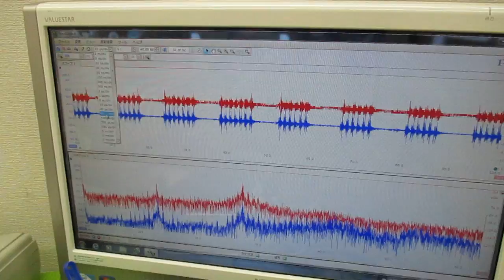メガヘルツの超音波発振制御プローブを利用した実験動画 ultrasonic-labo